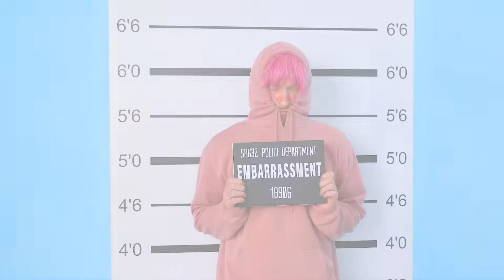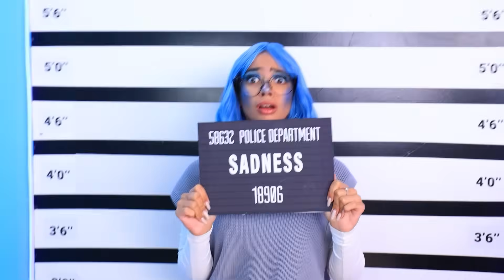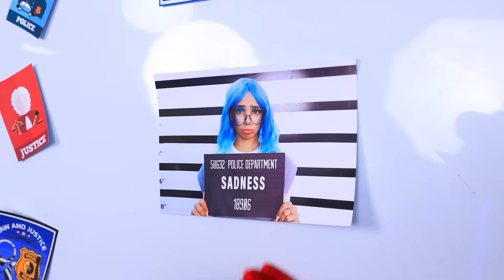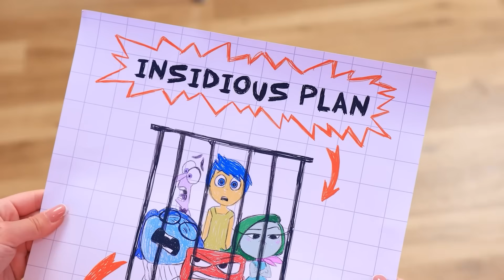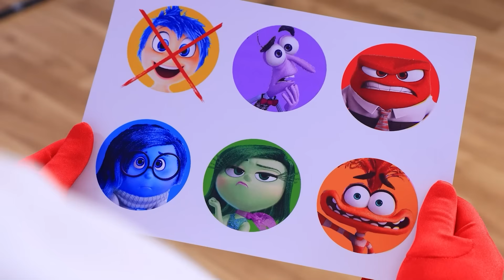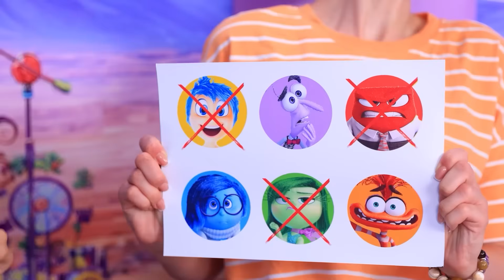Chi ha Ucciso AMORE di Inside Out 2? Tristezza vs Rabbia vs Imbarazzo vs Invidia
Chi ha Ucciso Amore? Detective INSIDE OUT 2!